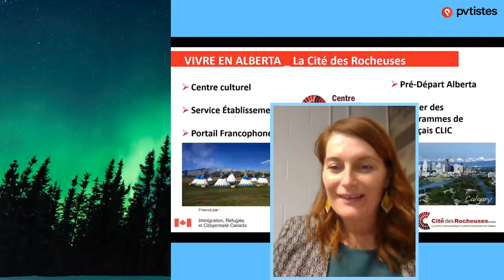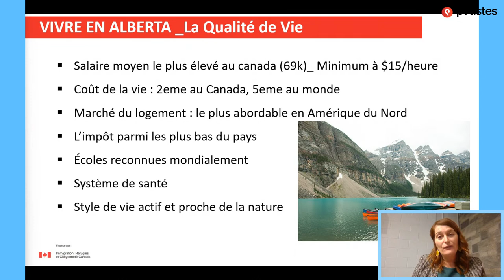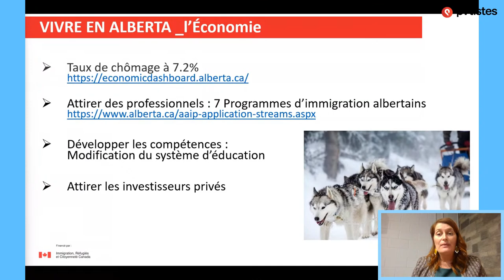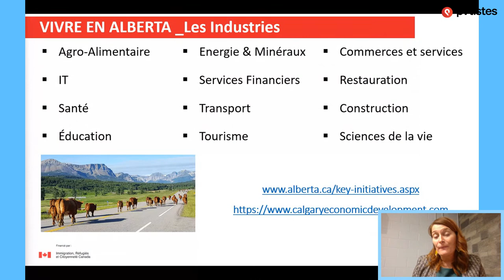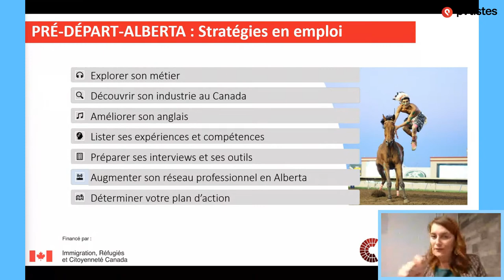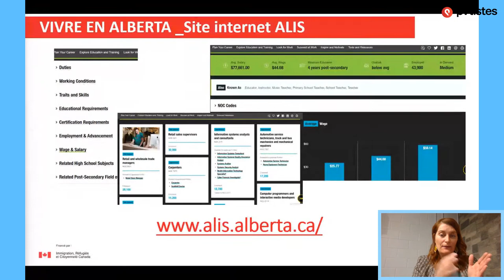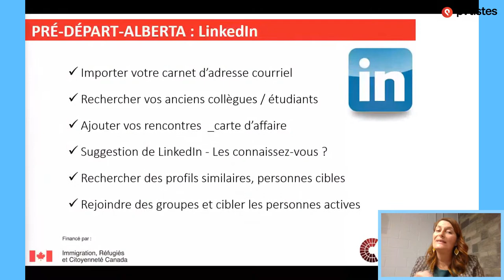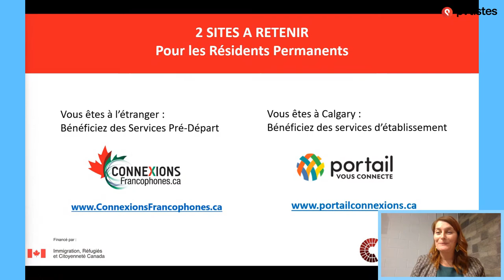🇨🇦Vivre en Alberta au Canada